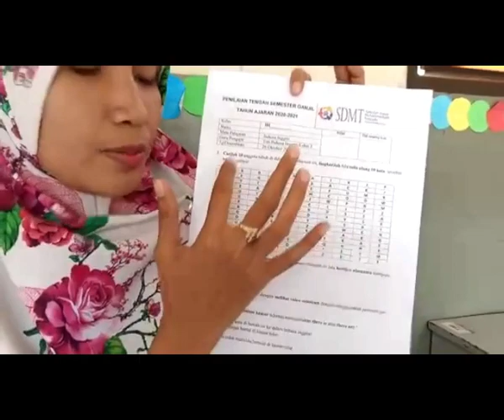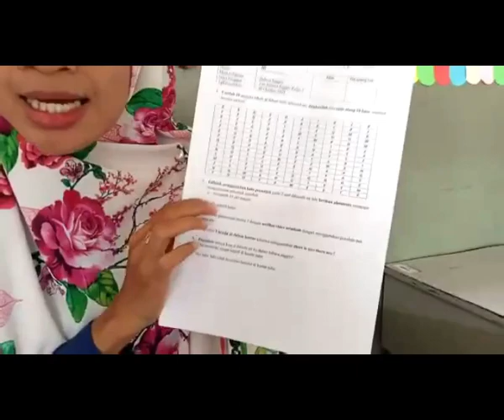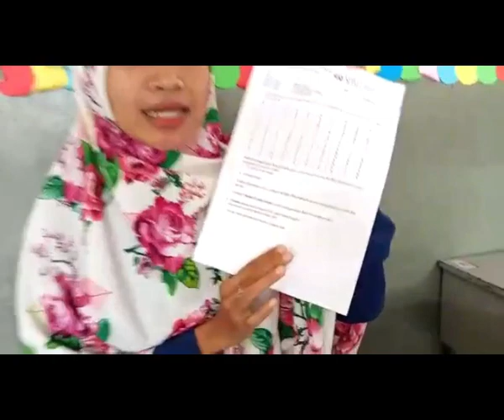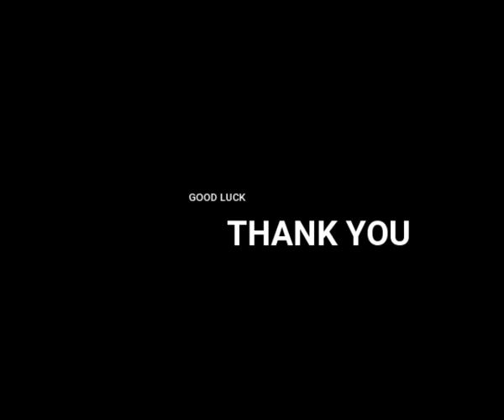PTS Ganjil | BAHASA INGGRIS KELAS 3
Ust Vika